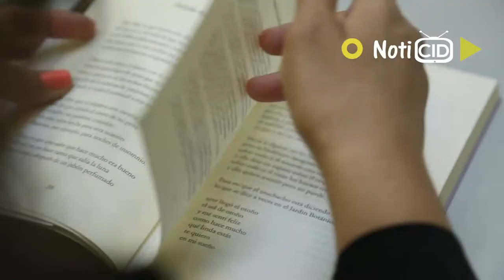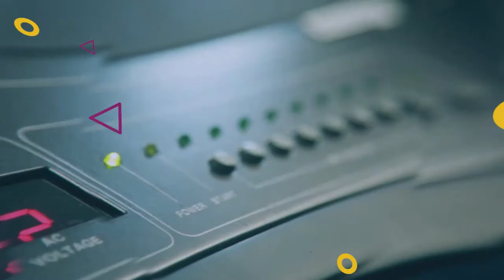SomosLaMagia - Luisa Fernanda Marín